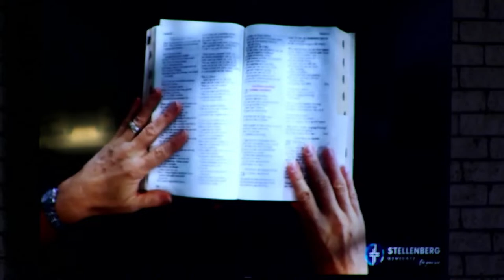FAMILIEDIENS | 7 April 2024 om 09:00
Skakel gerus in by ons familiediens gemik op gesinne met voorskoolse en laerskoolkinders.